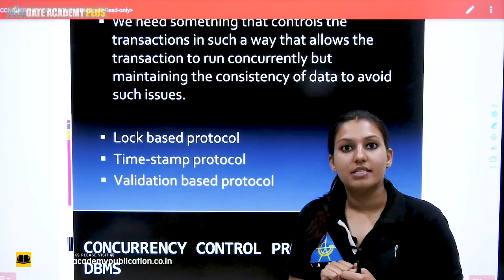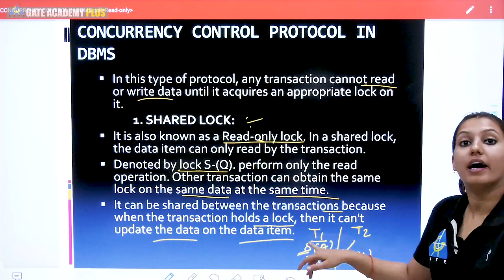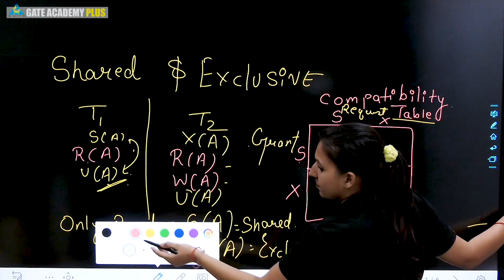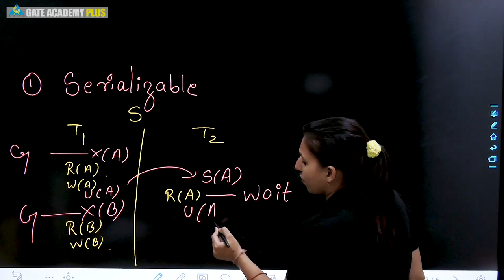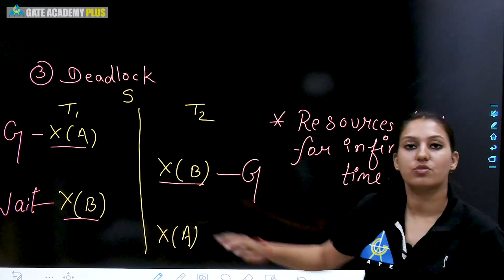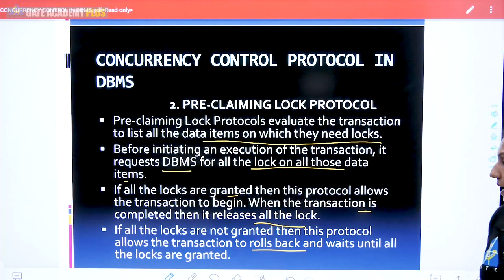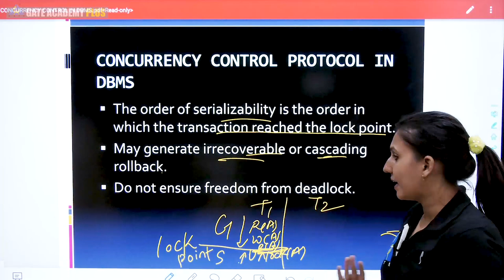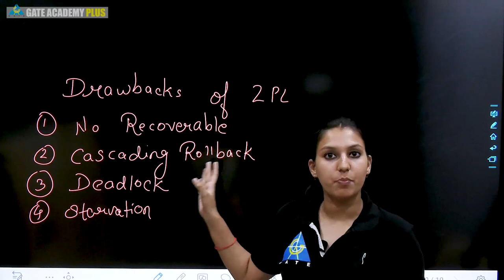Database Management System | Lecture 30 | Concurrency Control Locking Protocol